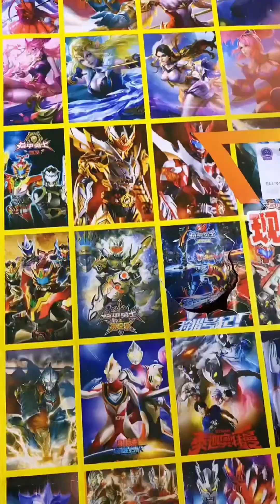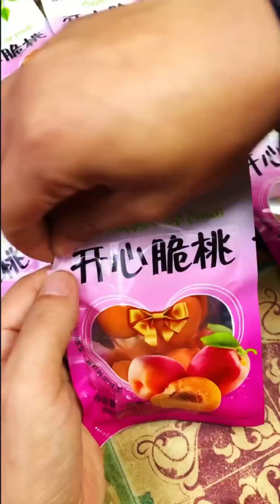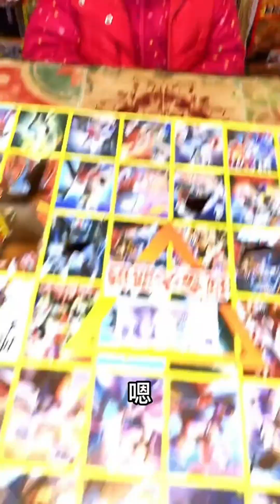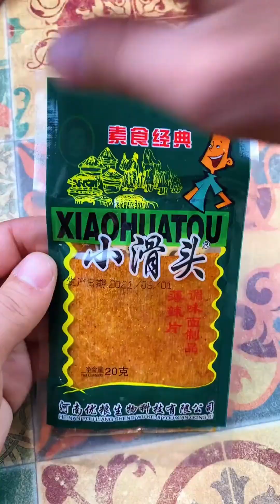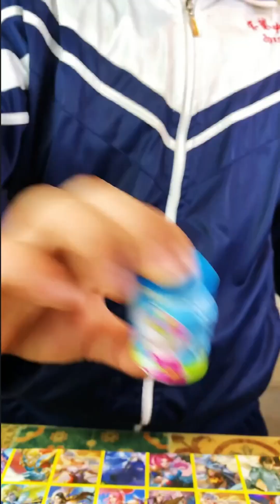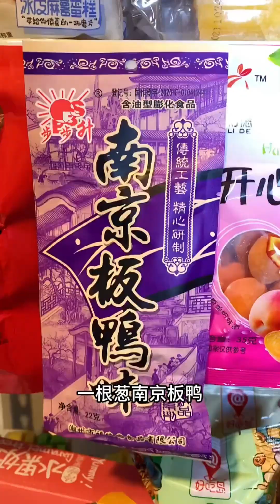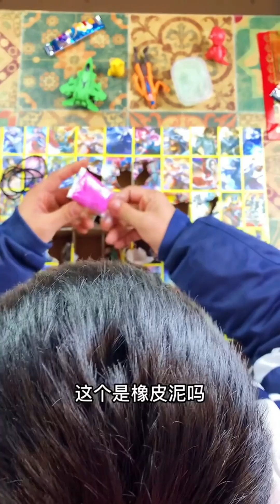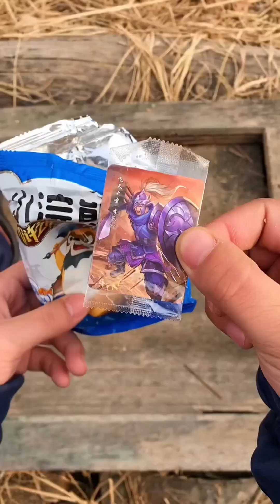還記得時光小賣鋪嗎？ 大妮趁我不在的時候吃我的青蛙糖，下次不能讓她看店了 ！